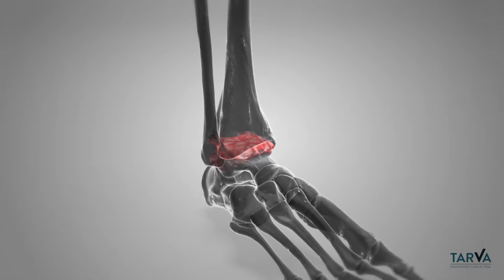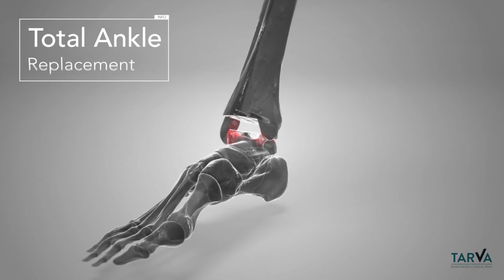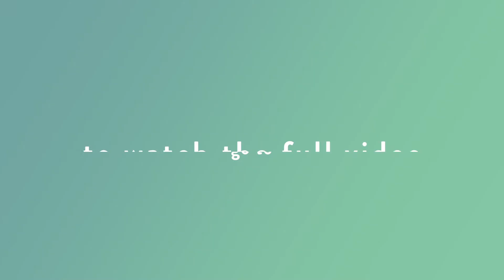Ankle Arthritis - Ankle Replacement vs Ankle Fusion (TARVA) Trailer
TARVA is a Randomised Clinical Trial for patients with Ankle Arthritis, to compare Ankle Replacement and Ankle Arthrodesis.
This video provides an overview of treatment options, with an introduction from former Doctor Who actor Sylvester McCoy.